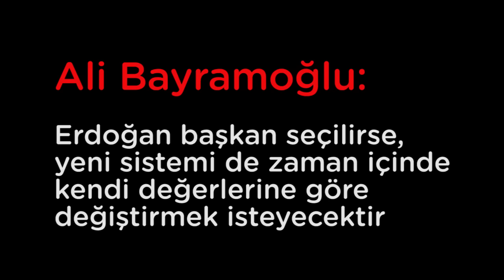erdoğan başkan seçilirse yeni sistemi de zaman içinde kendi değerlerine göre değiştirmek ist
Yayına hazırlayan: Mesut Uçak